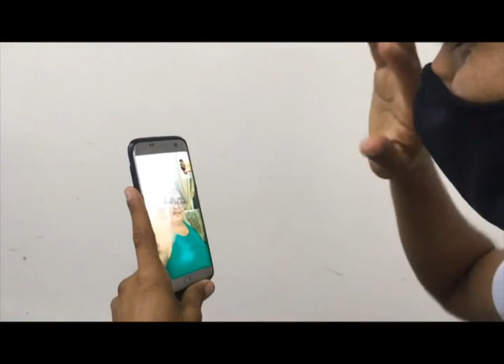Feliz día de las madres, mensaje de la Escuela Superior Naval.